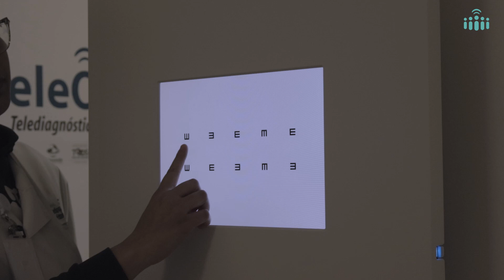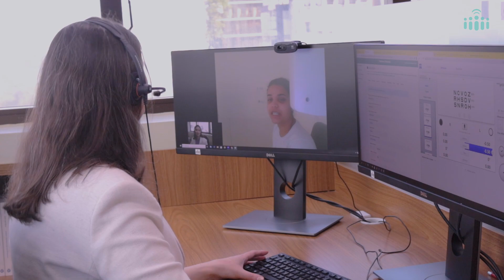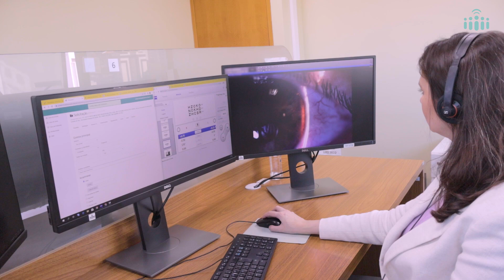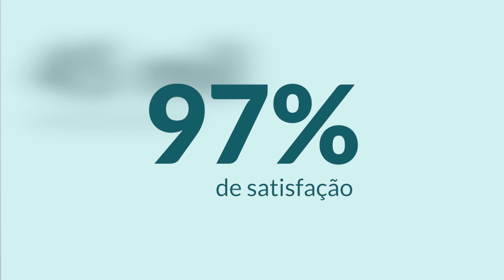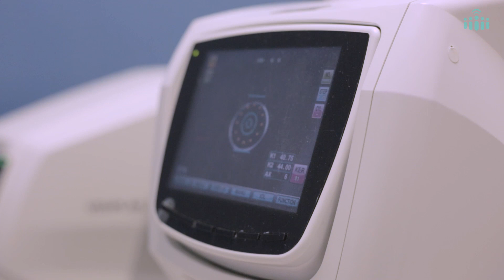Vídeo Institucional TeleOftalmo